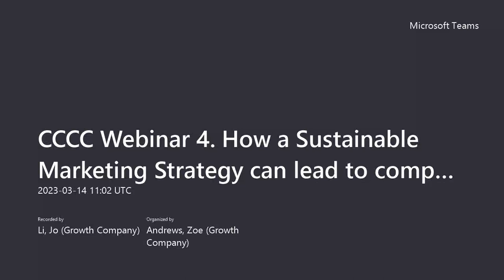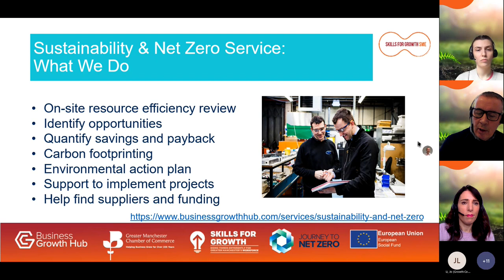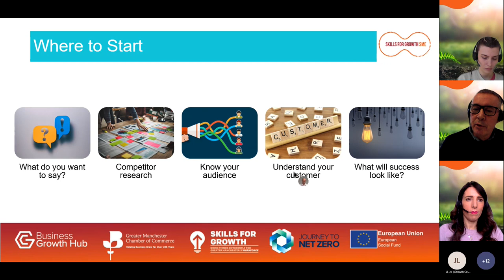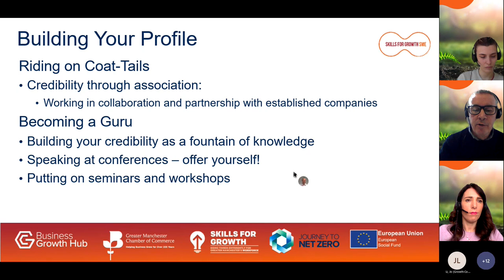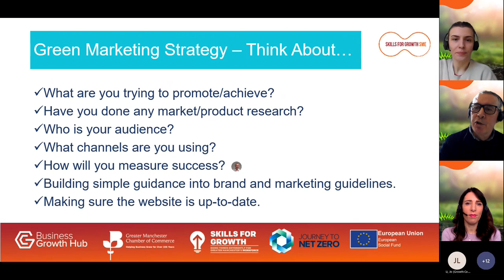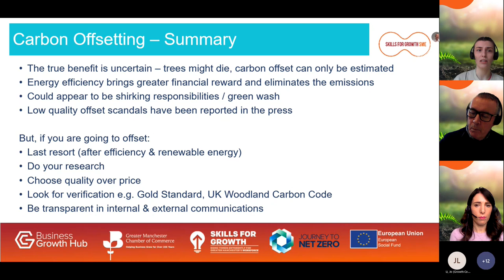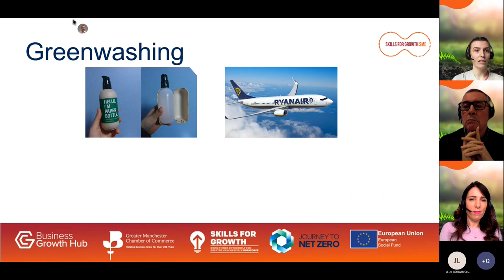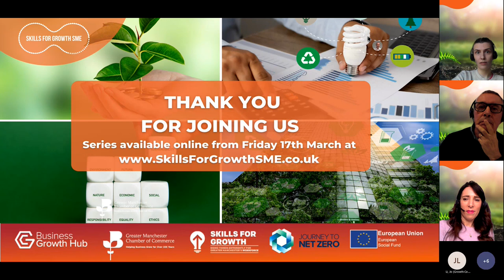CCCC Webinar 4 How a Sustainable Marketing Strategy can lead to competitive advantage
Has sustainability crossed your mind? Or do you already have a policy in place?

Skills for Growth SME Support has launched a NEW webinar series, CUT CARBON CUT COSTS, whereby industry professionals within the sustainability space, will provide easy to digest market intel and recommendations for you and your business.

During this session, our experts will guide you to 'How a Sustainable Marketing Strategy can lead to Competitive Advantage'
This session will help you to better understand what climate changes means for you and your business. Key learnings include:
• How to develop a green marketing strategy
• Benefits of cutting carbon and reducing business environmental impact
• How to positively market green credentials
• How to avoid the pitfalls of greenwashing

Hosted by Tom Pickford, Partnership and Integration Manager, Skills for Growth SME Support our key speakers are:
Carl Hirst - Sustainability & Net Zero Advisor, The Growth Company
Bex Bowcock - Sustainability & Net Zero Advisor, The Growth Company